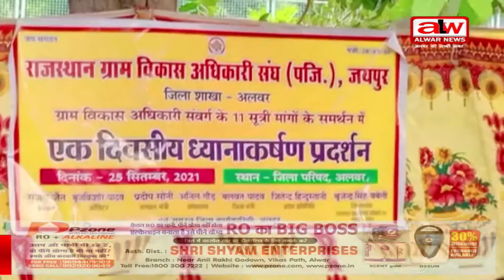alwarnews//जिला ग्राम विकास अधिकारी संघ बैनर तले हुआ, 11 सूत्री मांग प्रदर्शन// 25 09 2021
अलवर जिला परिषद कार्यालय पर शनिवार को जिला ग्राम विकास अधिकारी संघ जयपुर के द्वारा एक दिवसीय ध्यानाकर्षण प्रदर्शन किया गया।
राजस्थान ग्राम विकास अधिकारी संघ ने ग्यारह सूत्रीय मांगों को लेकर प्रदर्शन किया पिछले कुछ दिनों से जिला ग्राम विकास अधिकारी संघ पिछले 3 वर्षों से 11 सूत्रीय मांगों को लेकर संघर्ष कर रहा है एवं वेतन विसंगति को लेकर आंदोलन चलता आ रहा है इस मौके पर राजस्थान कर्मचारी संघ के प्रदेश अध्यक्ष मूलचंद गुर्जर जितेंद्र हिंदुस्तानी विजेंद्र सिंह बबोली सहित काफी संख्या में कर्मचारी मौजूद थे
राजस्थान कर्मचारी संघ के प्रदेश अध्यक्ष मूलचंद गुर्जर ने कहा कि ग्राम विकास अधिकारी संघ ने 11 सूत्रीय मांग एवं छठे वेतन की विसंगति को दूर करने के लिए ₹3600 पे ग्रेड करने की बढ़ाने की मांग की गई उन्होंने बताया कि अगर राज्य सरकार ने विकास अधिकारी संघ की मांगों पर कोई ध्यान नही दिया तो विकास अधिकारी प्रशासन गांवो के संग अभियान से संबंधित किसी भी कार्य में भाग नहीं लेगा